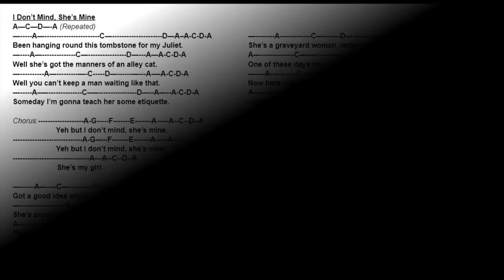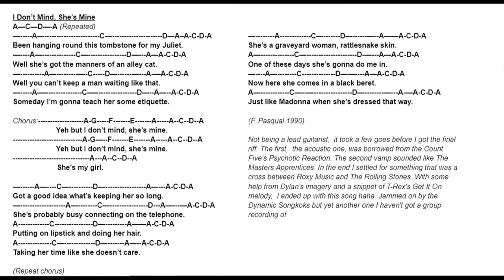I Don't Mind She's Mine by Wan Songkok